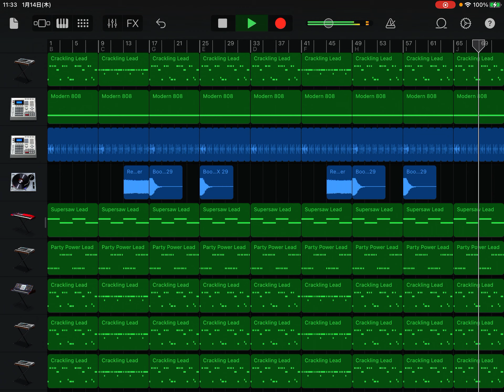底辺は多数派の歌